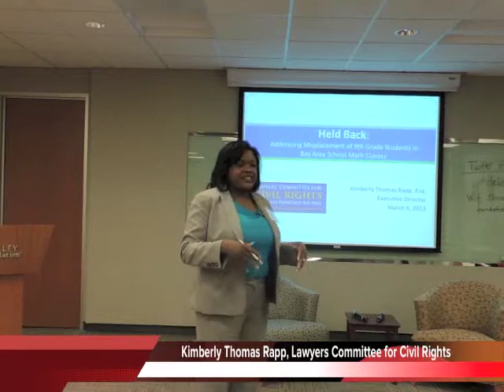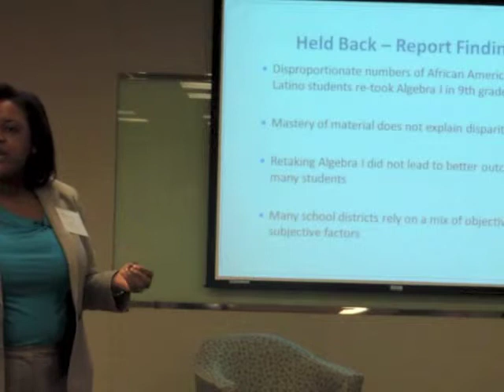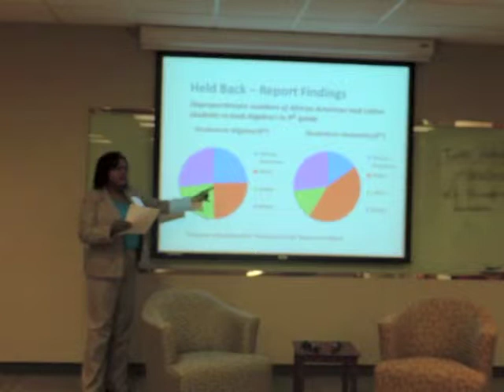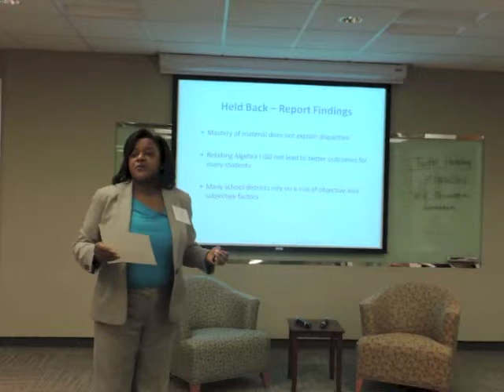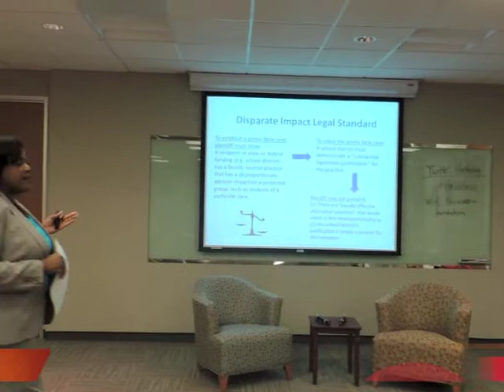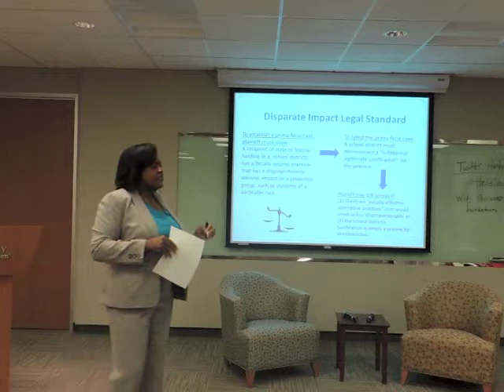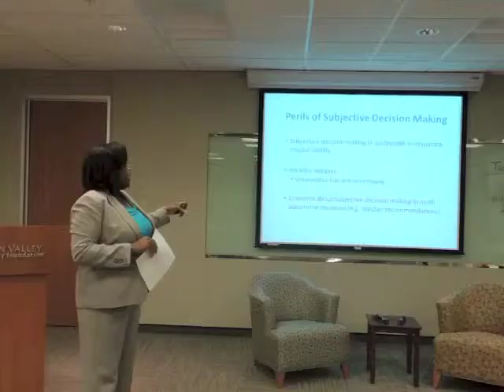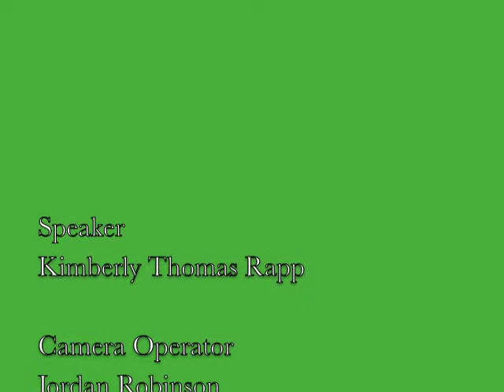Held Back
Held Back: Addressing misplacement of 9th grade students in Bay Area school math classes. Event held on March 6, 2013